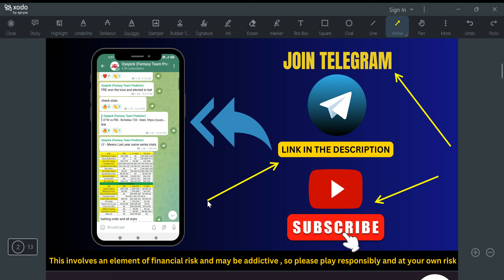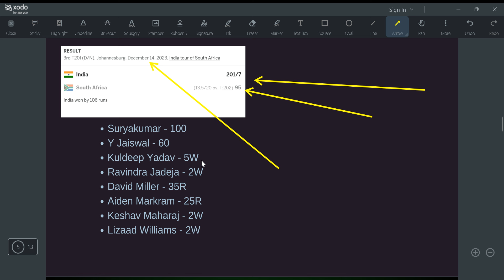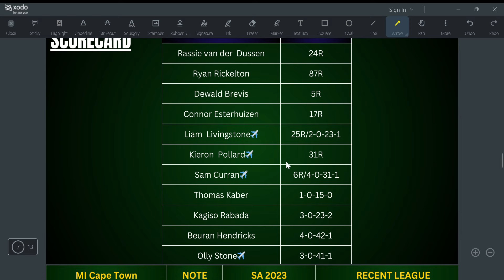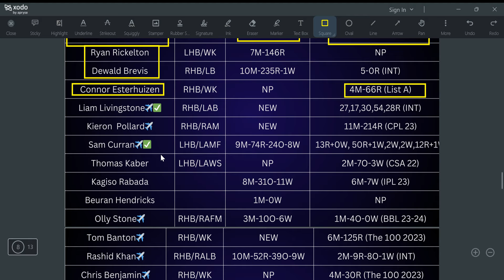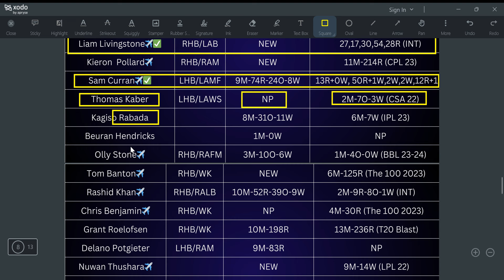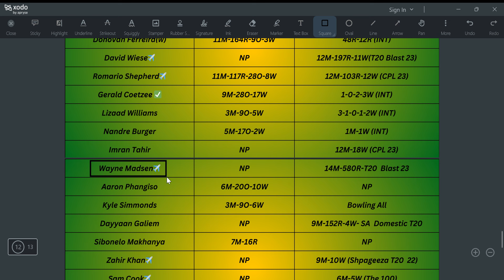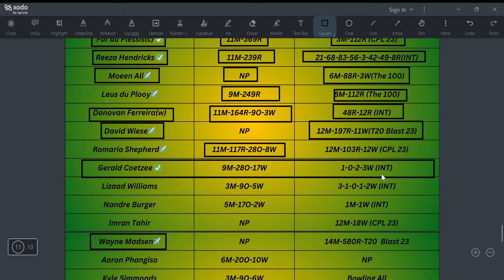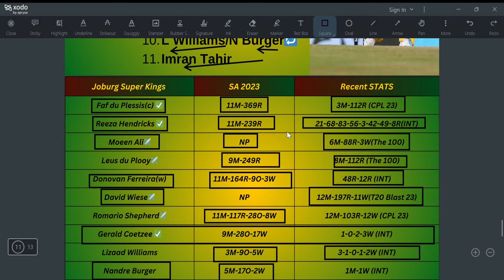JSK vs MICT Dream11 Team, JSK vs MICT Dream11 Prediction, JSK vs MICT SA T20 League, SA 20 4th Match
Joburg Super Kings vs Mi Cape Town 4th Match, SA T20 League

05:00 PM IST
JSK vs MICT D11 Team
MICT vs JSK Dream11 prediction
JSK vs MICT Dream11 team Prediction
JSK vs MICT Dream11 analysis
JSK vs MICT Dream11 SA20 League
MICT vs JSK Dream11 SA20 League
JSK vs MICT Dream11 experts
JSK vs MICT Dream11 Team
JSK vs MICT Dream11 team today
Johannesburg Super Kings vs Mi Cape Town Dream11
Johannesburg Super Kings vs Mi Cape Town
JSK vs MICT
Dream11 Today Match Prediction
MICT vs JSK
MICT vs JSK Dream11
MICT vs JSK Dream11 team today
MICT vs JSK Dream11 today match
MICT vs JSK Dream11 team
JSK vs MICT Dream11 Cricket
JSK vs MICT Live Telecast
JSK vs MICT Fantasy Tips
JSK vs MICT Dream11 Winning Predictions
JSK Key Players
MICT Key Players
JSK vs MICT Captain and Vice-Captain Choices
JSK vs MICT Live Score
SA20 League Points Table
JSK vs MICT Injury updates unavailability
JSK vs MICT Dream11 Prediction Video in Hindi
Where can I see JSK vs MICT Live Score
JSK vs MICT Highlights
JSK vs MICT Squads

1). Playing Fantasy Sport is legal in India. This falls under "Game of skills" Category which is 100% legal. This video or application doesn't promote any kind of betting or harmful activities.
2).DREAM11 takes great care to comply with all Central and state legislation in India to ensure that users are fully protected. Every contest on platform is carefully designed to comply with applicable statutes and regulation in India.
Dream11 constitutes a "game of mere skill", which makes the Dream11 game exempt from the provisions of public gamble act ,1867 (PGA),
3).This video is only for viewers information and knowledge of a fantasy app.
4. This involves an element of financial risk and may be addictive , so please play responsibly and at your own risk